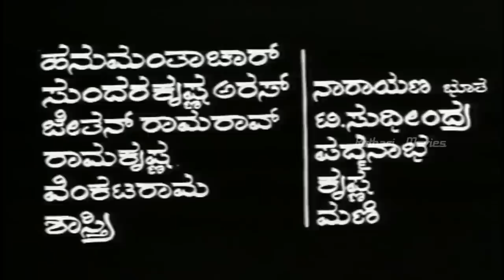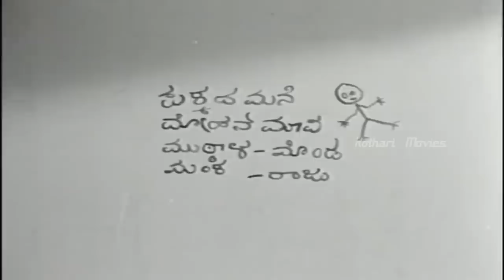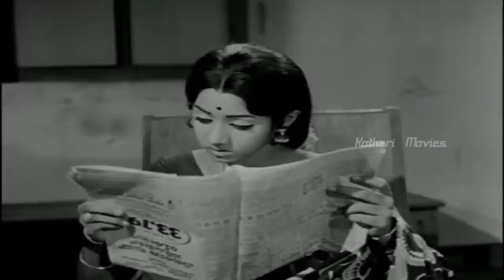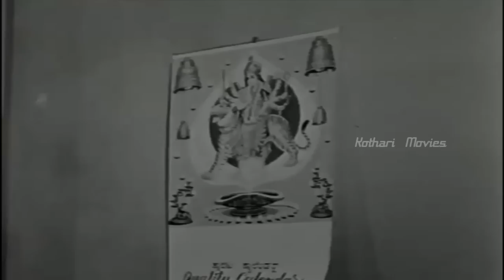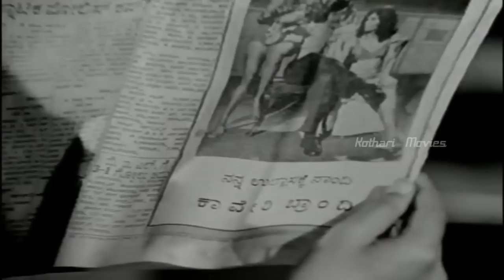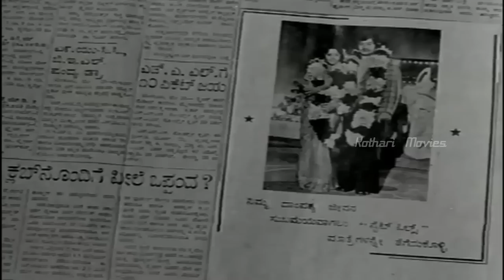Hennu Samsarada Kannu – ಹೆಣ್ಣು ಸಂಸಾರದ ಕಣ್ಣು Srinath, Manorama, Manjula, K S Ashwath, Balakrishna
Hennu Samsarada Kannu – ಹೆಣ್ಣು ಸಂಸಾರದ ಕಣ್ಣು

Stars : Srinath, Manjula, K S Ashwath, Balakrishna, Shivaram, Ashok, Leelavathi, Manorama, Vijayabhanu, Sridevi, Hanumanthachar, Sundar Krishna Urs, Chethan Ramarao, Ramakrishna, Venkatarama, Shastry, Narayana Bhutha, T Sudheendra, Padmanabha, Krishna, Mani, Swarnamma, Mamatha Shenoy, Maithili, Pramila, Mallika, Geetha, Leena, Vajramuni (AN), Ravi (AN)

Director : A V Sheshagiri Rao
Banner :  Anandi Films
Producer : V Mohan
Production Executive : A R Swaminathan
Story : Ba Su Mani
Screenplay : A S Prakasham
Dialogue : Chi Udayashankar
Lyrics : Chi Udayashankar
Cinematography :  R Chittibabu
Editor :  P Bhakthavathsalam
Choreography :  Udupi Jayaram
Art :  Ramaswamy
Costume :   Najre Narayan, M Thangappan, Maccha Kalai
Makeup :  Seenu, Veeraswamy, Muguru P Guru, Kadiravelu
Publicity Designs :  Gangadhar
Stills :  Three Stars (Challappa)